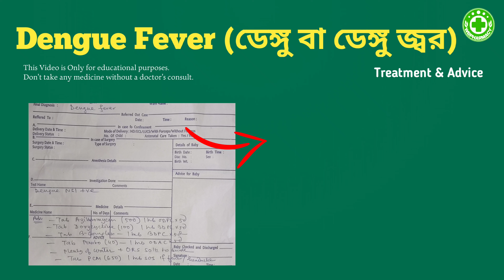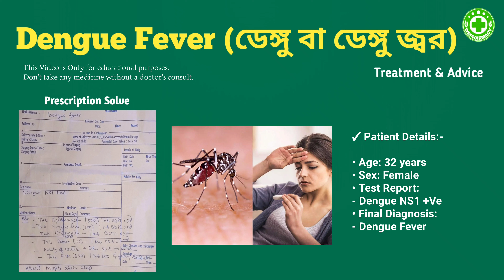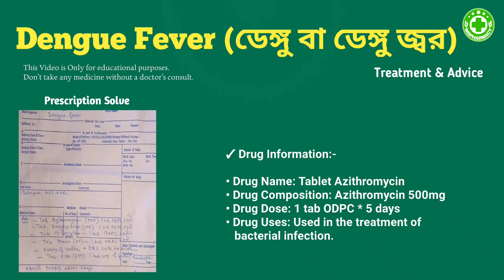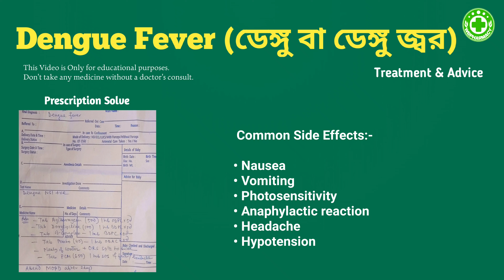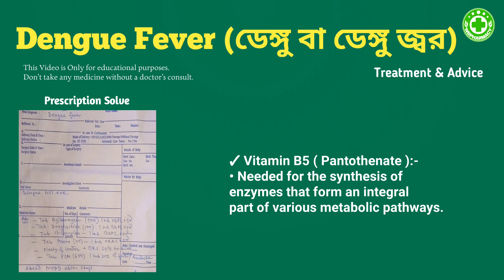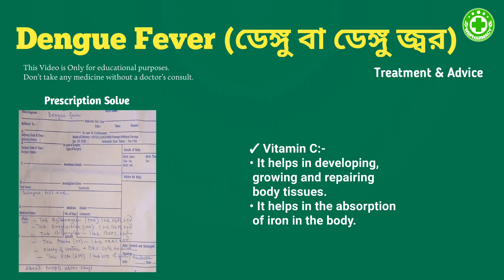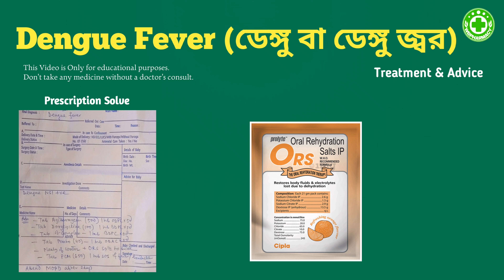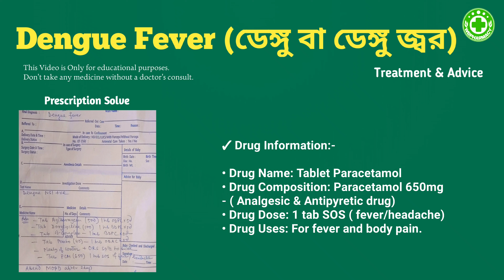Dengue Fever Treatment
ডেঙ্গু যদি হয়েই যায় তাহলে কি করবেন
ডেঙ্গু জ্বরের ঘরোয়া চিকিৎসা l treatment of dengue fever at home
যেসব লক্ষণ দেখে বুঝবেন ডেঙ্গু হয়েছে। Dengue Symptoms
ডেঙ্গু হলে কি খাবেন । what to eat in dengue fever l
জ্বর হলেই করাতে হবে ডেঙ্গু পরীক্ষা। Dengue fever
কিভাবে ডেঙ্গুর থেকে দ্রুত সেরে উঠবেন । how to quickly recover from dengue fever
বদলে গেছে ডেঙ্গু জ্বরের রূপ ও ধরন ।
ডেঙ্গু হলে যে খাবার বেশি খাবেন l foods for dengue fever l
ডেঙ্গু হলে যেসব লক্ষণ প্রকাশ হতে পারে।
জ্বর হলে কি ডেঙ্গু টেস্ট করাতে হবে?

CONTACT SOURCES:-